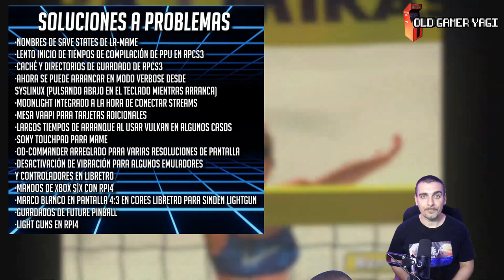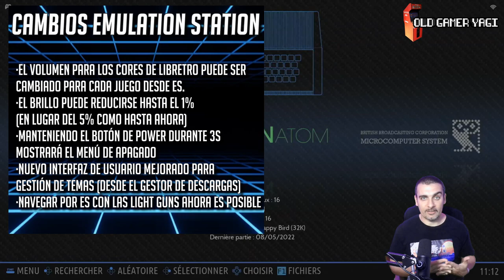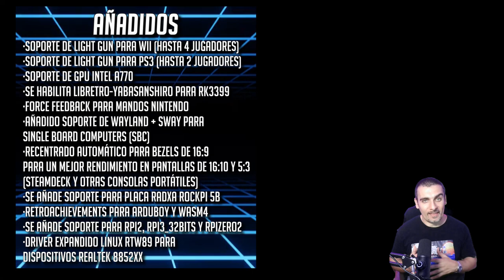🕹️¡OTRO PASO MAS! Repaso de NOVEDADES de BATOCERA 36 Luna Moth.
Hi retrolovers! Nueva versión de Batocera, sistema de emulación multiplataforma basado en Linux con Emulationstation, Batocera 36, también conocido como Luna Moth. Como siempre toca repaso de novedades, comentando desde los típicos fixes o soluciones de problemas, hasta las novedades más punteras.

Marcas de tiempo:
00:00 Introducción
00:47 Advertencia
01:17 Fixes o soluciones a problemas
01:52 Actualizaciones
02:41 Cambios Emulation Station
03:40 Cambios Batocera
04:31 Añadidos
05:17 Novedades estrella
07:33 Conclusiones

Repaso de las principales novedades de Batocera 36 Luna Moth, el popular sistema de emulación basado en Linux para multitud de dispositivos, con el que podrás realizar tu proyecto de máquina o arcade multiemuladora. Sin duda, gran cantidad de novedades como el soporte oficial de Steamdeck o las mejoras en el soporte de Lightguns que hace que merezca mucho la pena echarle un vistazo. Poco más, nos vemos en el siguiente vídeo del canal. ¡Hasta luego retrolovers!